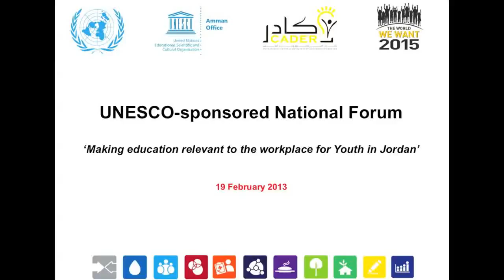UNESCO National Forum on: 'Making education relevant to the workplace for Youth in Jordan'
19 February 2013, UNESCO National Forum on: 'Making education relevant to the workplace for Youth in Jordan' within the framework of the Post 2015 National Consultations in Jordan.